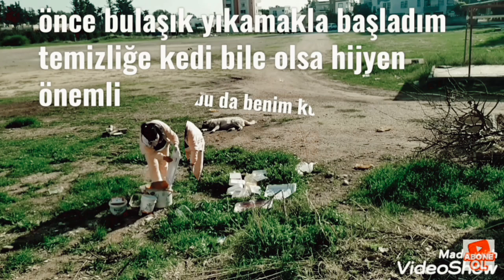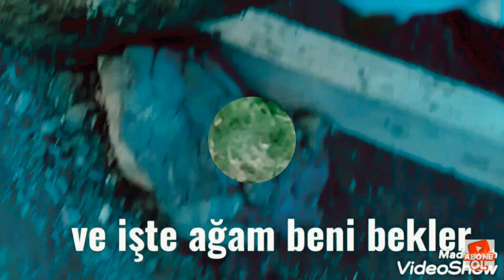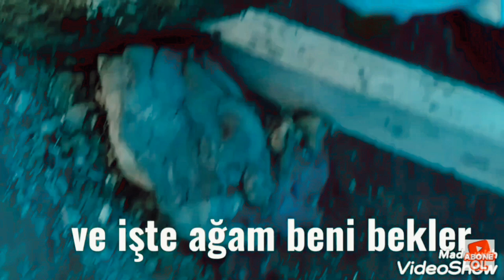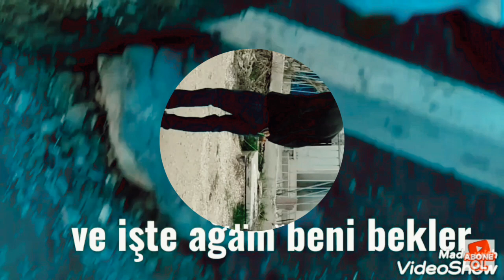KCihan Abla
cihanın mutfağı kanalının isteği umarım  begenirsiniz